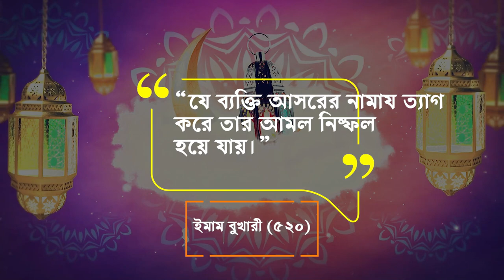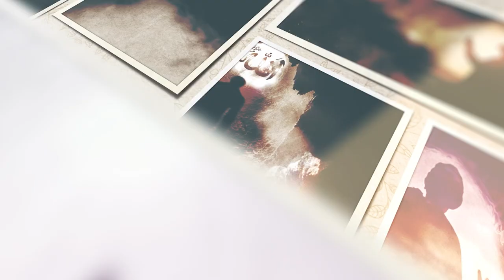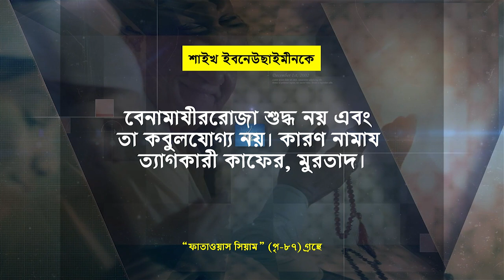যারা নামাজ পড়ে না তাদের রোজা কবুল হয় না এমনকি সকল আমল নষ্ট হয়ে যায়